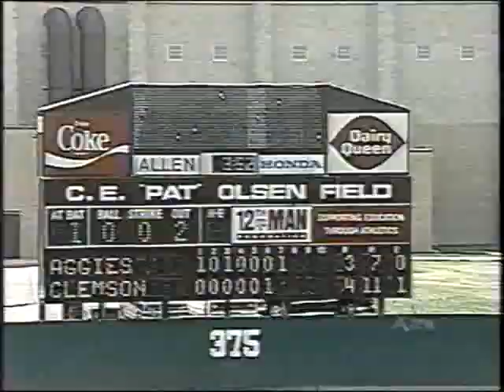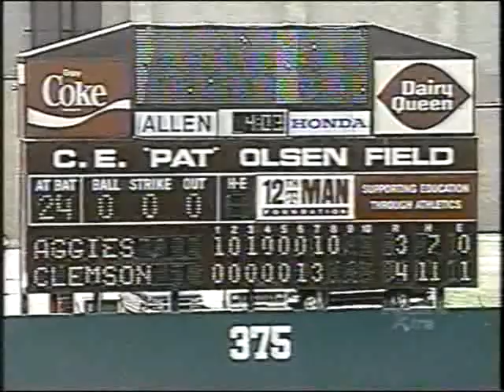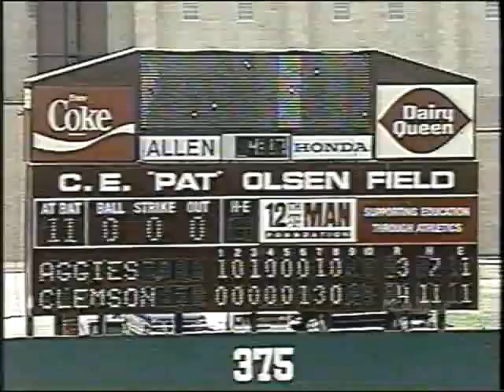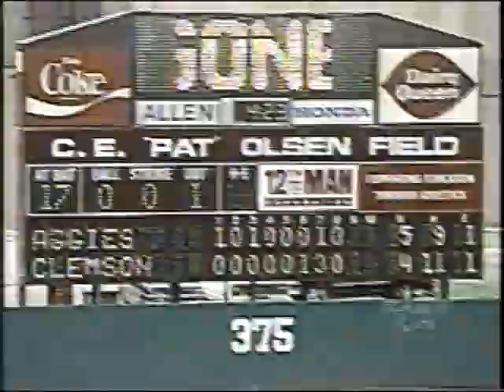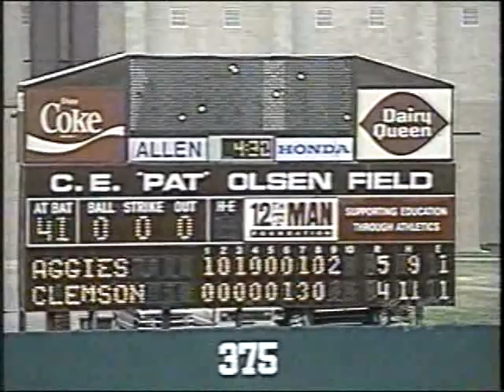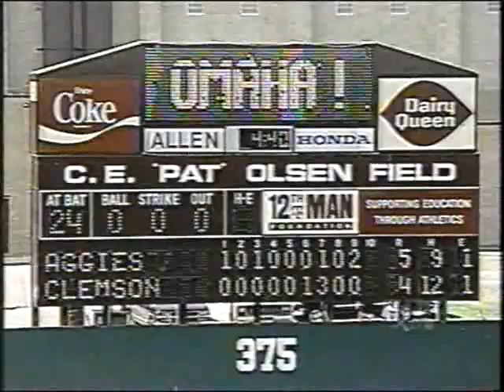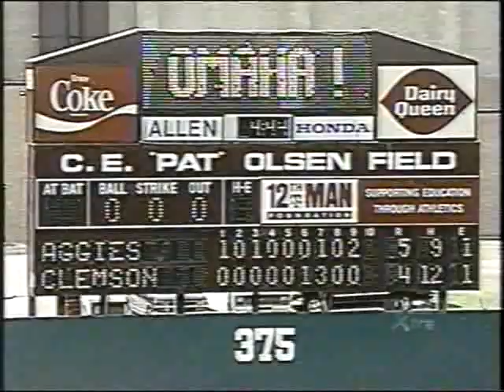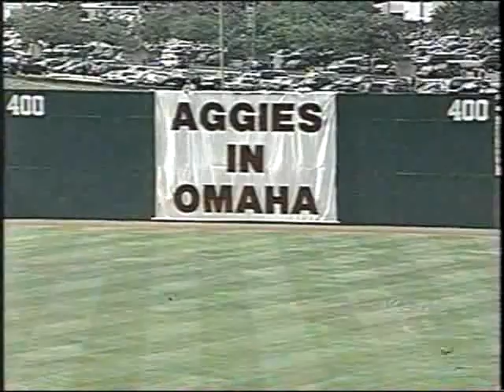1999: NCAA Super-Regional Game 3: Clemson vs. Texas A&M (Part 3)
6/6/1999: NCAA Super-Regional Game 3: Clemson vs. Texas A&M (Part 3)
Texas A&M: 5 | Clemson: 4
Video from TexAgs user: dabo man